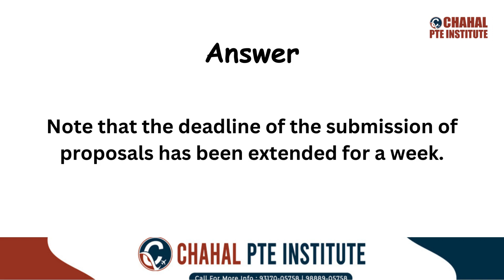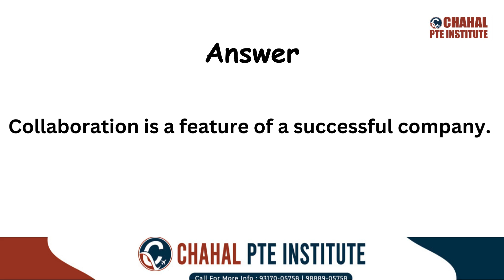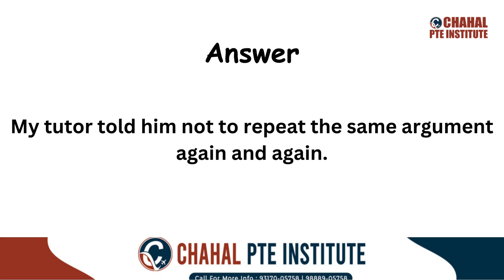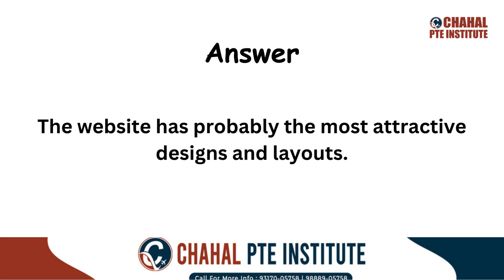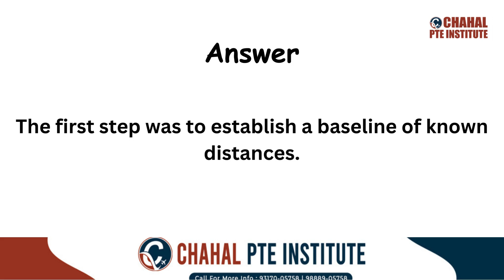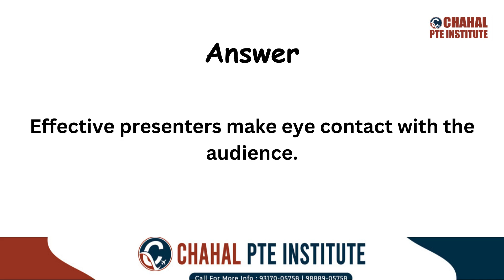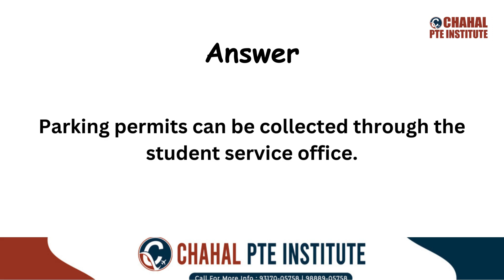PTE Repeat Sentence | 26 February 2024 - Most Repeated | CHAHAL PTE